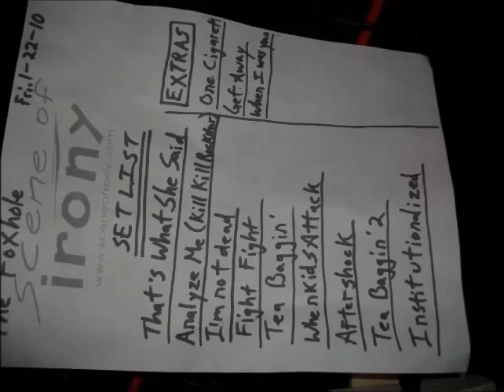17 bottles to go by Scene of irony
17 Bottles to go off Scene of irony's CD titled "word on the street" released in March 2010